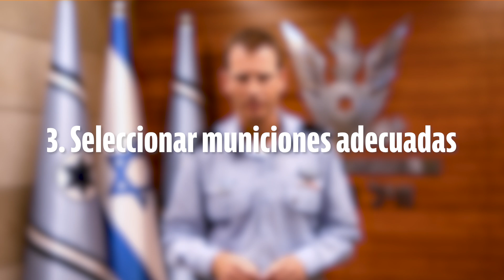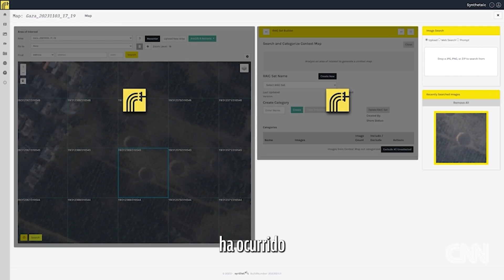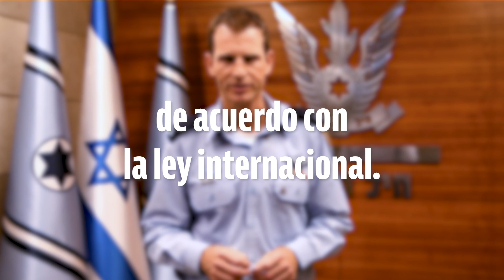El Jefe del Estado Mayor de la FAI Aclara Alegaciones Erróneas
"Si no va de acuerdo con nuestro procedimiento estándar operacional, abortaremos".

Somos las FDI. Nuestro propósito es preservar al Estado de Israel, proteger su independencia, y evitar que sus enemigos interrumpan la vida cotidiana de los ciudadanos y residentes de Israel.